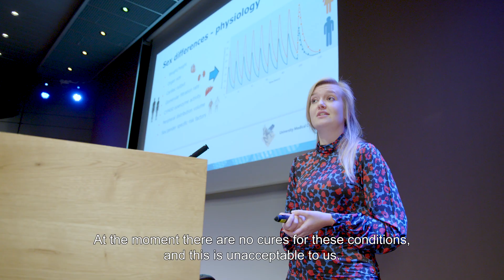UMCG Cardiology: Work on tomorrow’s innovations, today.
Heart disease is the leading cause of death worldwide and affects all of us. From the devastating shock of sudden cardiac death to the frustration of seeing loved ones suffer from chronic heart failure and atrial fibrillation; there is so much to fight for. We believe that if we give ambitious young people opportunities, we will be able to find a cure for every heart disease. Our research ranges from basic and translational science to multicenter clinical trials. Come and join us in our mission to find a cure for all heart diseases.